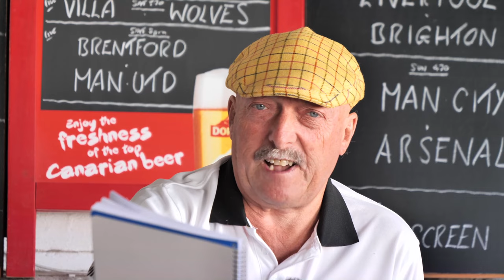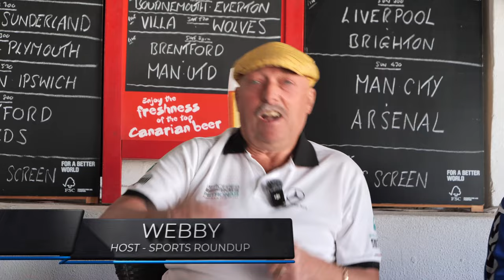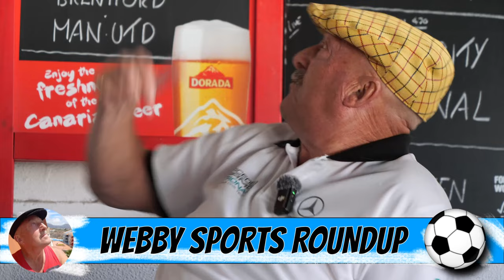TENERIFE - ROY KEANE (WHO)? LIVE SPORTS SHOW IN THE SUN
Webby Sports Roundup

FOOTBALL FAN VIDEOS
GOLF REPORTER VIDEOS
BOXING REPORTER VIDEOS
CRICKET REPORTER VIDEOS
CDTENERIFE REPORTER VIDEOS
HORSERACING FANCY OF THE WEEK
WREXHAM FOOTBALL FAN VIDEOS
CHARITY (FACT)
LIVE VLOGS
OUT WITH DAWN AND BUSTER ON A SUNDAY MORNING  VLOGS

SUPPORT F.A.C.T. FIGHTING AGAINST CANCER TENERIFE
IBAN: ES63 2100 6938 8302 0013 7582
BIC: CAIXESBBXXX
ACCOUT: Moira Dixon Y Amigos Contra El Cancer